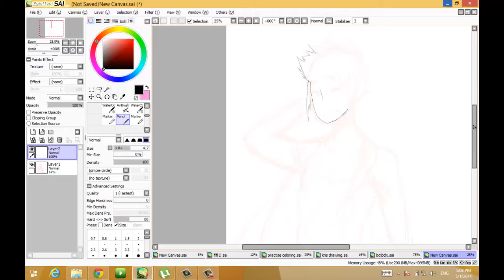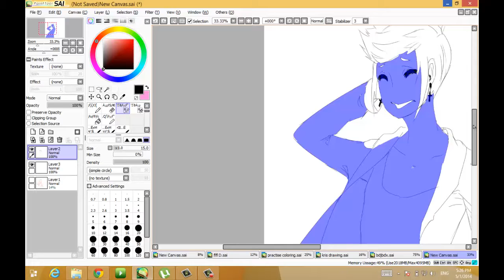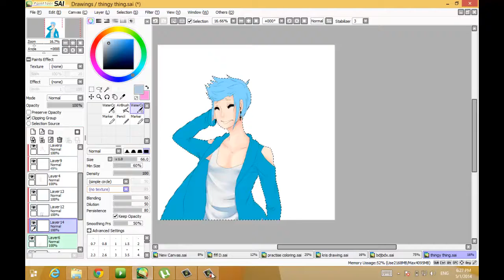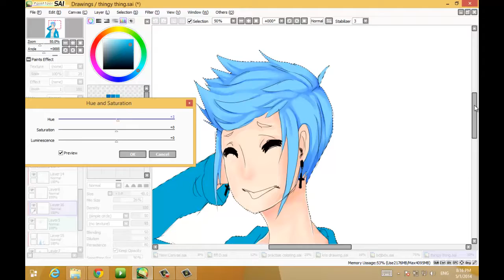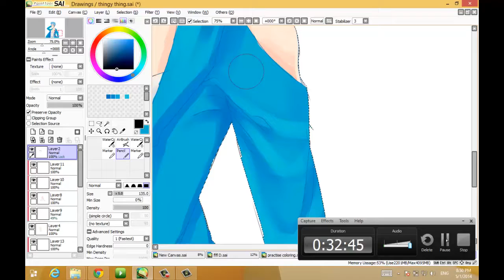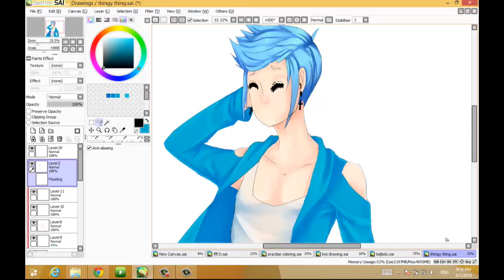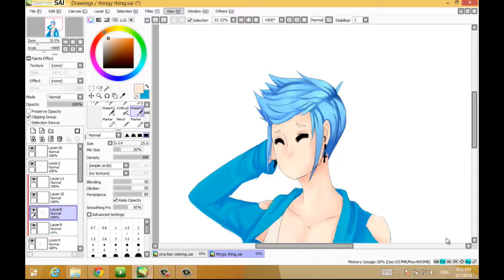Blue~ [Speedpaint]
edit--sorry about the missing audio, youtube's copyright rules removed it ;-/

just a speedpaint of my oc Blue

Songs:
Totally Enormous Extinct Dinosaurs - Tapes & Money
Totally Enormous Extinct Dinosaurs - Promises